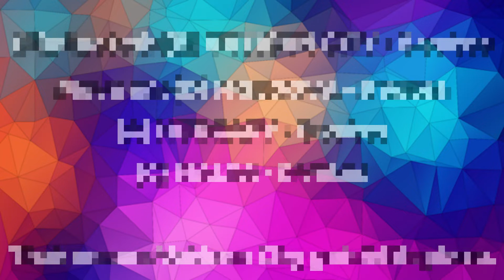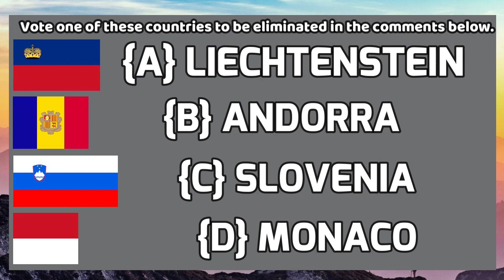Europe Battle Royale Viewer Voting - #2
I decided to make a Europe Battle Royale Viewer Voting, I was inspired by NuclearPikachu7914, who was inspired by GeoFacts. All needed information about the series is in the 1st episode.

If you want to ask questions, ask in the comment section, or DM me in Discord: oak#6010

NOTE: The drawings in the thumbnail aren't mean to look good.

"Lade" by jacknjellify (YOYLECAKE Micheal) (didn't find the original video)